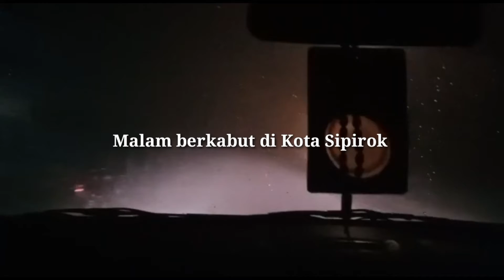ADA APA dengan kota Sipirok diwaktu malam??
Ada ada dengan kota sipirok di Sumatera Utara waktu malam hari? Kabut malam yang pekat akan menyelimuti kota Sipirok sehabis hujan dimalam hari.  Pengendara harus sangat waspada.